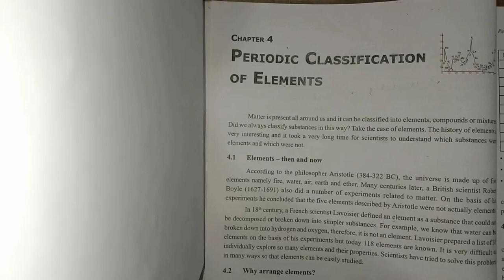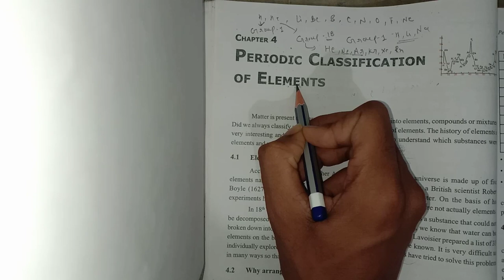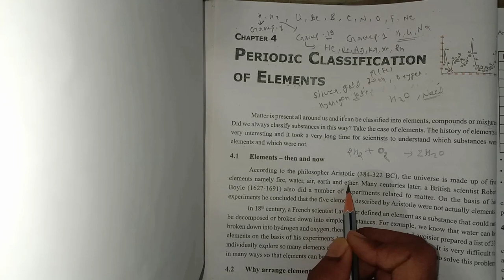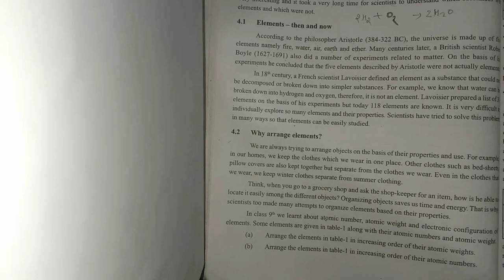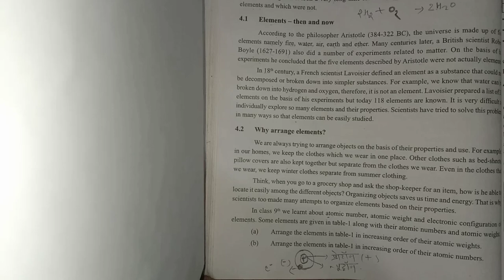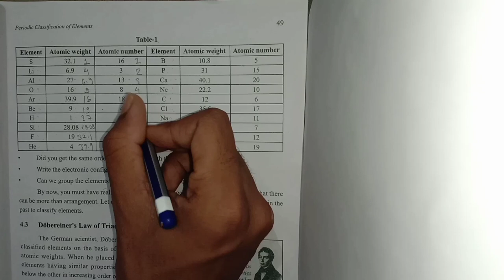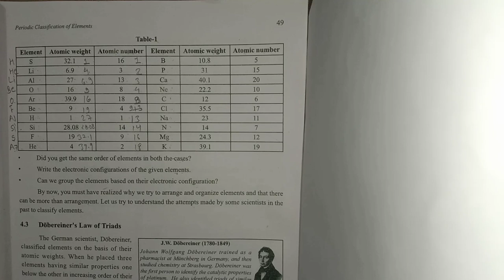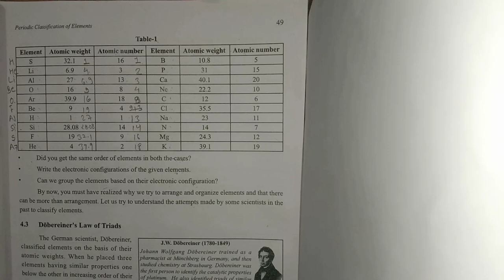L- 1, PERIODIC CLASSIFICATION OF ELEMENTS । CHAPTER - 1 । CLASS 10th SCIENCE CG BOARD